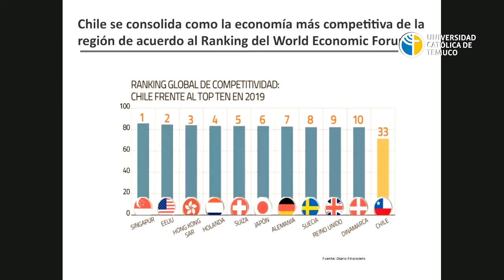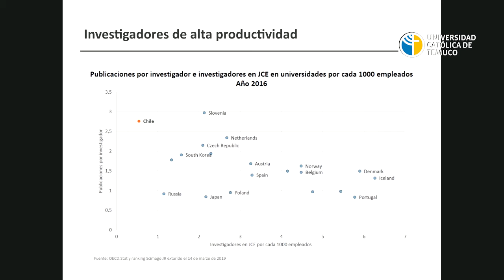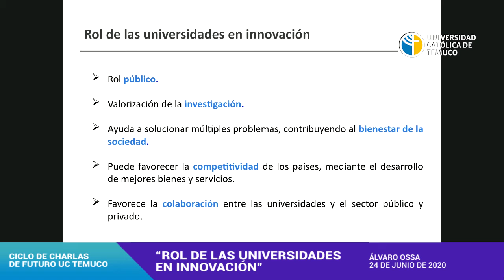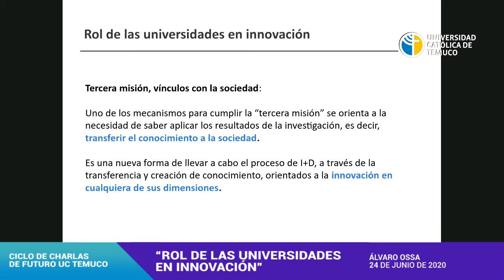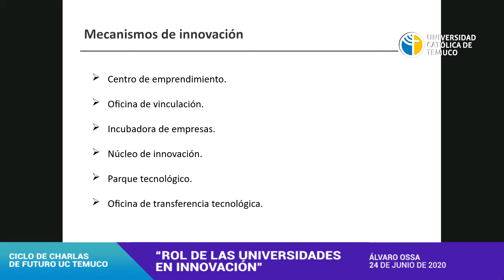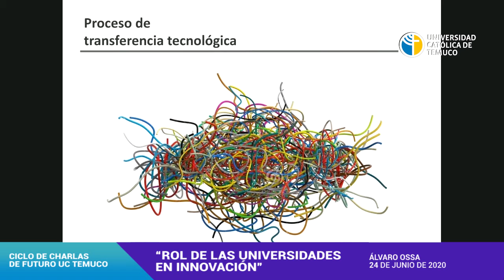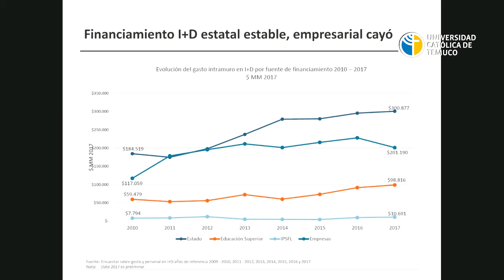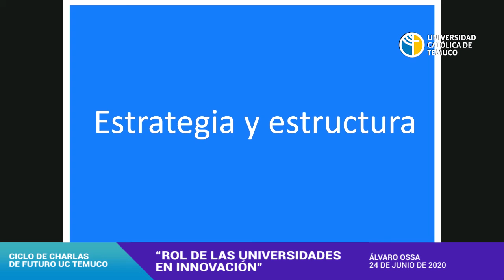Ciclo de Charlas de Futuro: Álvaro Ossa (24/06/2020)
Charla titulada "Rol de las Universidades en Innovación", por el director de Transferencia y Desarrollo de la Pontificia Universidad Católica de
Chile, Álvaro Ossa.
Proyecto en el marco del Plan de Desarrollo Institucional UC Temuco 2030..